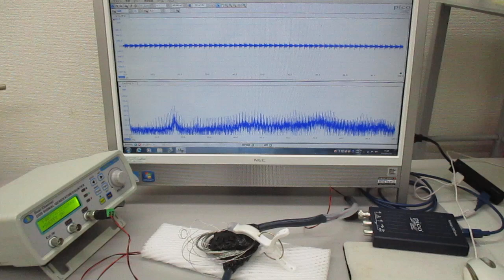オリジナル超音波プローブの「発振・制御」技術（超音波システムの開発技術）